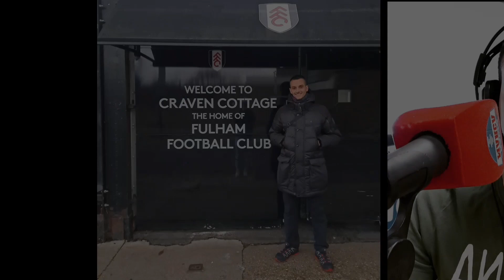Debut con derrota del Glorioso en un choque que mereció más. Cádiz 1 Alavés 0